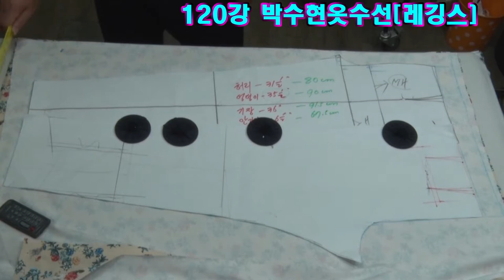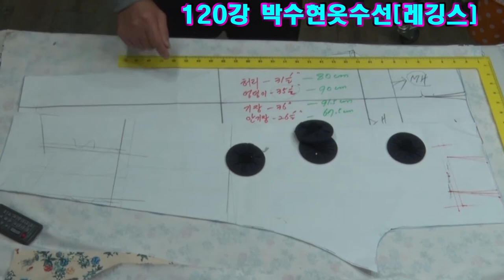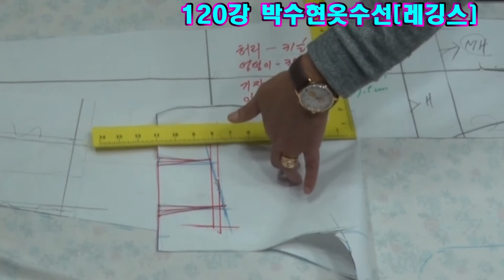120강#레깅스패턴#기본패턴으로만들다 レギンス # leggings Überhose 束腿褲 jambières пер.perneiras i rapporti#quần legging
120강 기본패턴으로 여자레깅스만들기#レギンス # leggings Überhose 束腿褲 jambières пер.perneiras i rapporti#quần legging